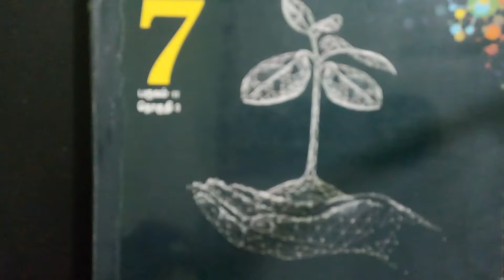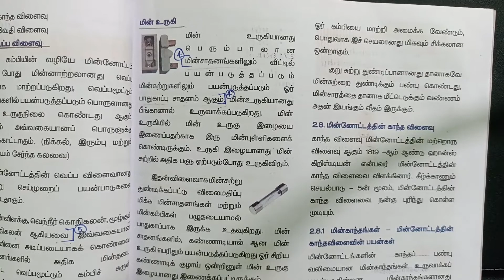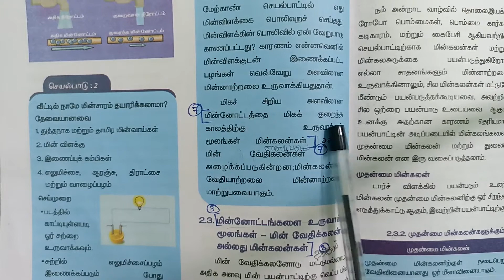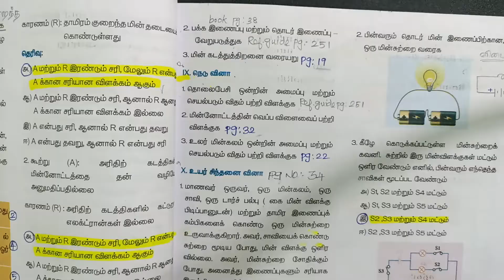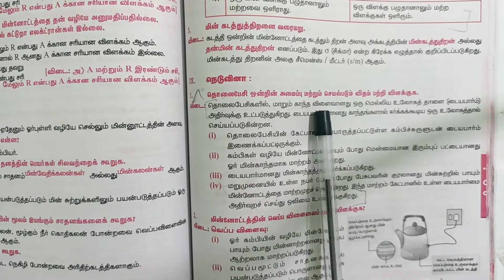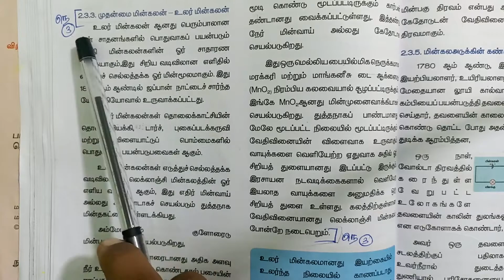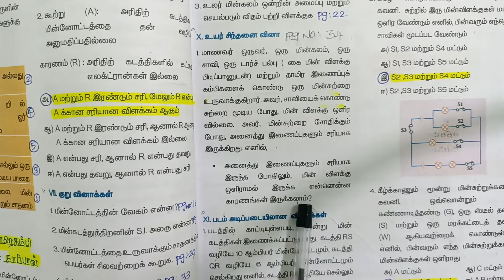7th Std Science 2nd Term Lesson 2 | மின்னோட்டவியல் | Book Back Answers